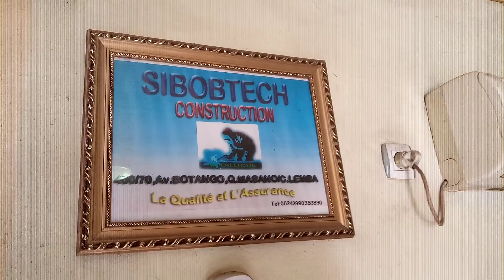SIBOBTECH Construction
les amis ingénieurs chez Sibobtech construction au bureau.